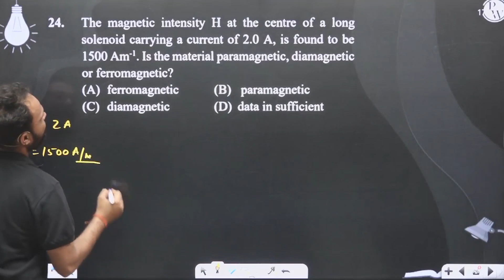The magnetic intensity H at the centre of a long solenoid carrying a current of 2.0 A, is found ....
The magnetic intensity H at the centre of a long solenoid carrying a current of 2.0 A, is found to be 1500 Am-1. Is the material paramagnetic, diamagnetic or ferromagnetic?